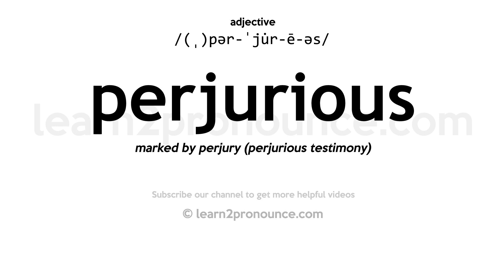Pronunciation of Perjurious | Definition of Perjurious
Perjurious pronunciation | How to pronounce Perjurious in English?
/(ˌ)pər-ˈju̇r-ē-əs/
Meaning of Perjurious | What is Perjurious?
marked by perjury (perjurious testimony)
What is Perjurious | Perjurious meaning and definition?